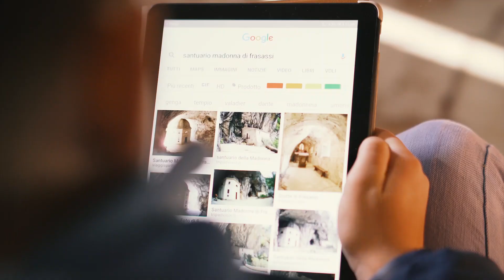Santuario della Madonna di Frassasi - Giovanni Paolo accompagnato da Angelo